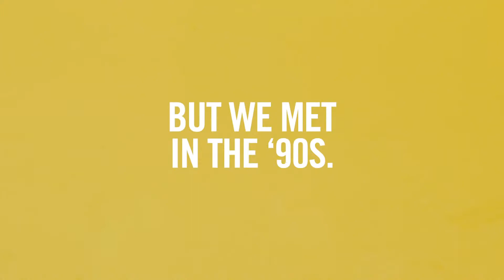MusicFromAdverts: Child of the 90s - Internet Explorer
Lots of memories !
Company: Microsoft
Music scored by Marmiset
Agency : Colum Five